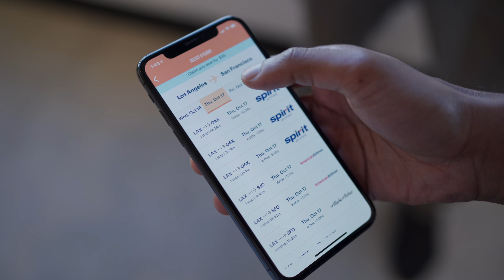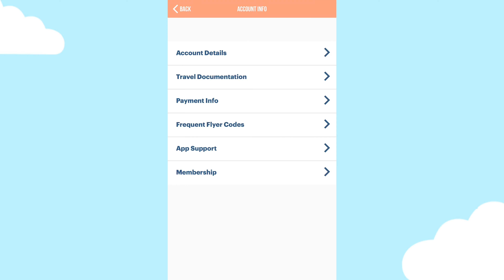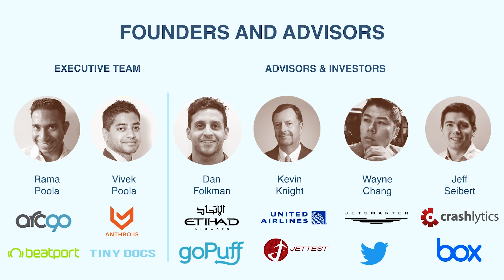SkyHi Republic Pitch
A video made for SkyHi to pitch investors for fundraising.